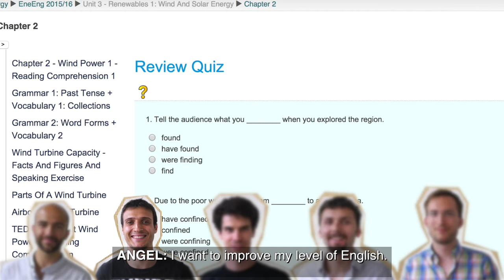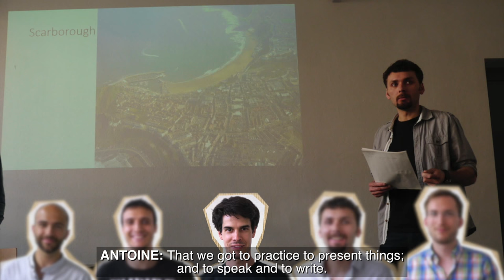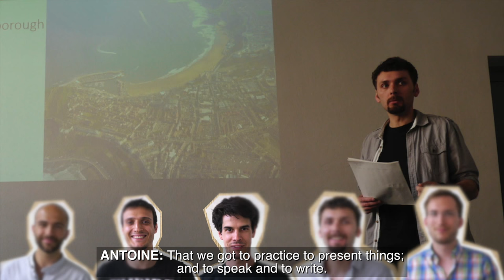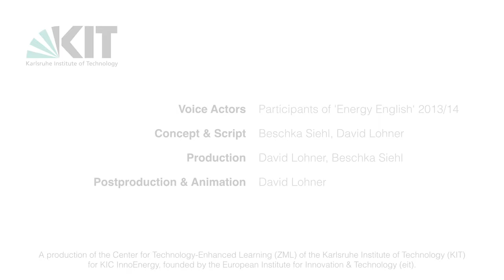Energy English – Further Education Course Trailer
The next online-based language course 'Energy English' at the Center for Technology-Enhanced Learning (ZML) starts in November.
Listen to some participants who completed the course  – how they liked it and what they have learned.